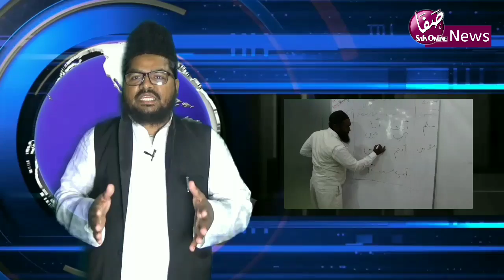|| Quran Teacher's Training course in lucknow ||انگلش میڈیم اسکولوں میں قرآن پڑھانا ہوا آسان||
About Video:
About Channel:

_Topic_

लखनऊ में क़ुरआन सीखना और समझना हुआ आसान..

English Medium स्कूलो में ताजवीद के साथ क़ुरआन पढ़ना और पढ़ाना ना मुमकिन तसव्वुर किया जाता है मगर इस ना मुमकिन को Understand Al Quran Academy Hyderabad ने मुमकिन बना दिया है, और हैदराबाद के नक्शे क़दम पर लखनऊ के कुछ अच्छे English Medium Schools वाले भी आगे बढ़ रहे हैं और एक नई तारीख बनाने जा रहे हैं |
इस कोशिश की एक झलक के लिए देखिये ye रिपोर्ट.

انگلش میڈیم اسکولوں میں تجوید کے ساتھ قرآن پڑھانے کا بہترین کورس...